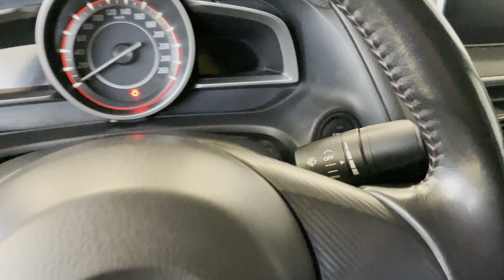Mazda 3, 2014 год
▪АBTOKPЕДИТ!

ОТКРЫТЫ ЕЖЕДНЕВНО
С 9:00 до 19:00